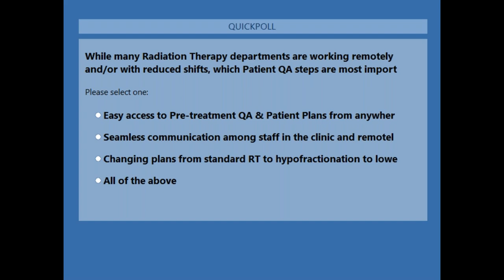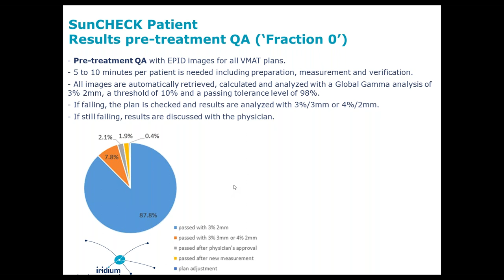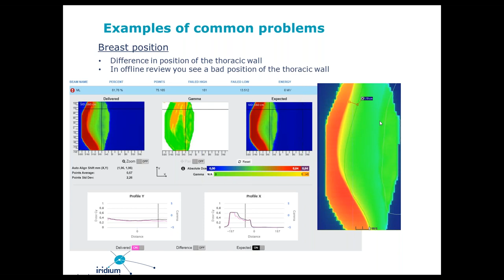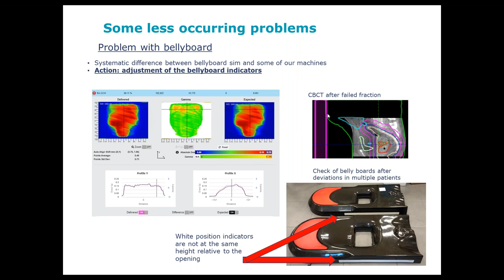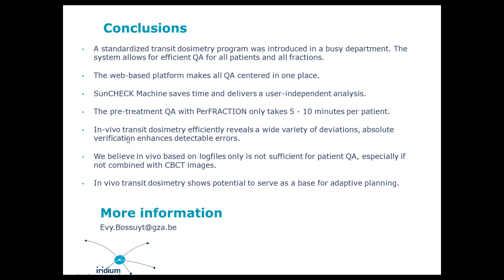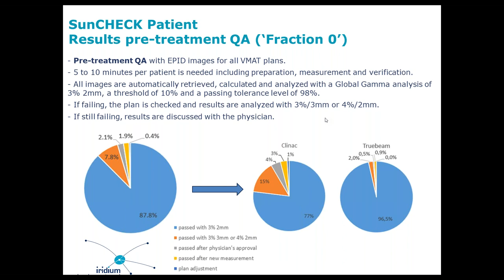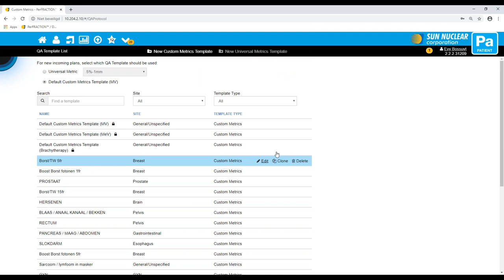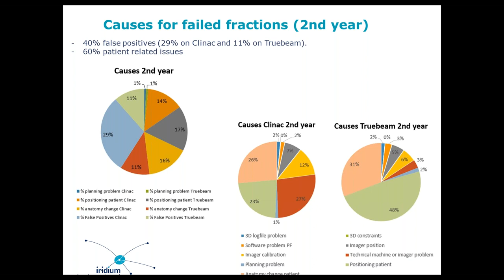Clinical Experience on an Automated QA Platform in a Busy Multicentre Department 2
Presented by: Evy Bossuyt, MS, Iridium Netwerk (Belgium)

Belgium’s Iridium Netwerk counts on SunCHECK Patient for automated analysis and actionable insights. In its first two years using SunCHECK, errors were detected in 7% of fractions analyzed. This talk covers:

-- Implementating in-vivo dosimetry with SunCHECK in a busy department
-- Analyzing 56,000 fractions and finding 4,000 errors
-- Potential for adaptive planning with in-vivo error insights